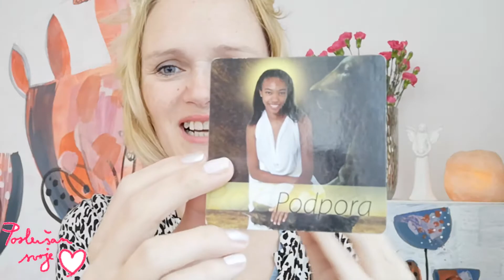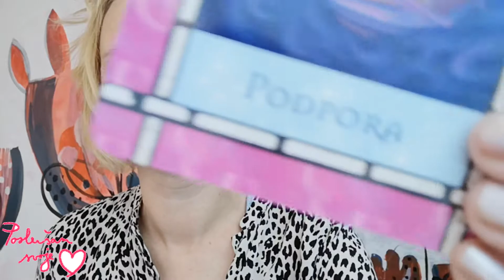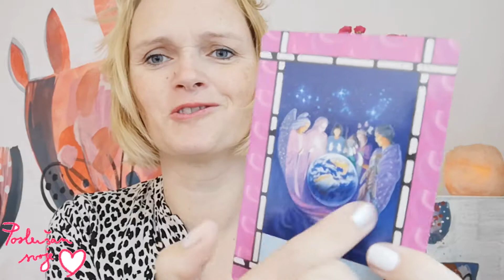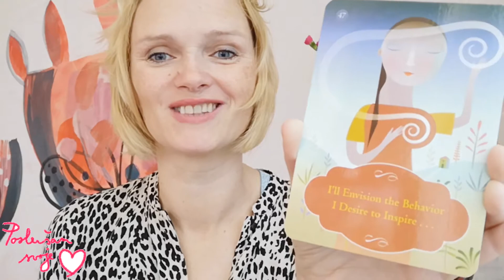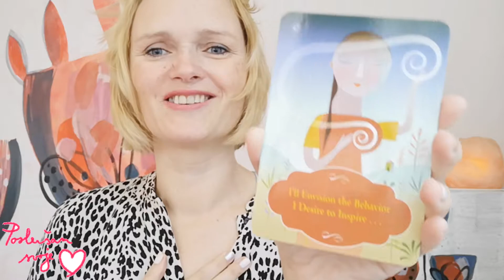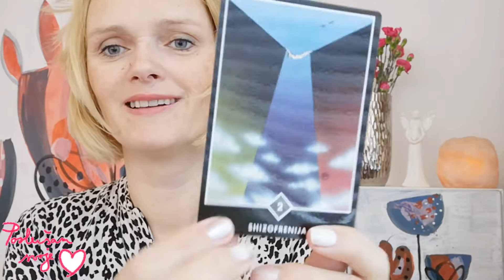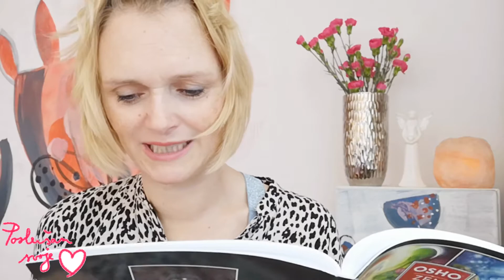❤️ Poslušaj svoje srce ❤️ Srčna pot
Pozdravljeni!

Poslušaj svoje srce. Kaj ti govori? Danes stopi na srčno pot!

Ly❤️
   Kateja

Moje najljubše knjige:
Ask and It Is Given: Esther and Jerry Hicks
Reality transurfing. Steps I-V: Vadim Zeland
Courage: Osho
The textbook of life: Kojc
A Course in Miracles
Why Your Life Sucks: Alan Cohen